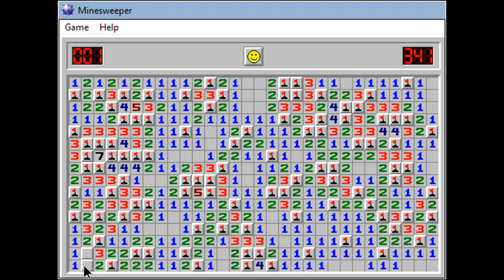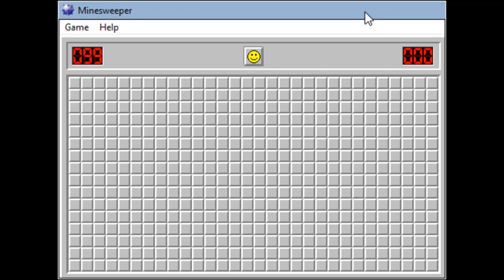High schooler explains minesweeper?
I mean like technically correct but like I am one of the people who knows how to play it like mediocrely fast